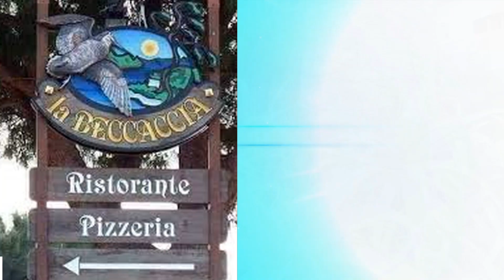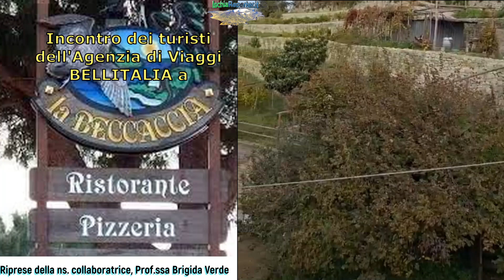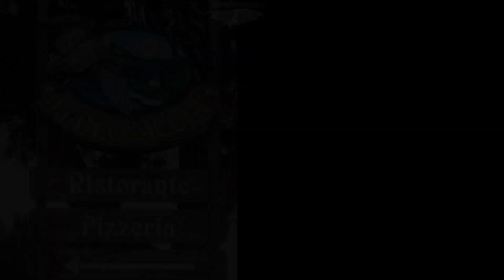Incontro dei turisti dell'Agenzia di Viaggi BELLITALIA alla Beccaccia